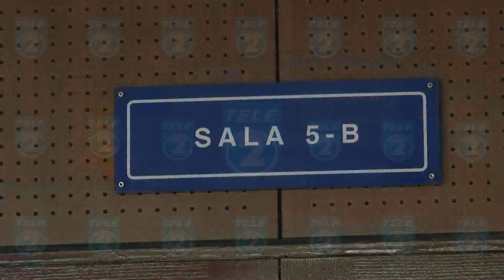AUDIENCIA CASO MASACRE OPICO